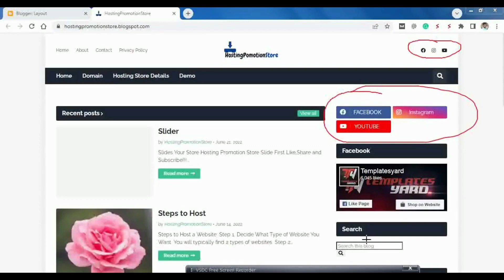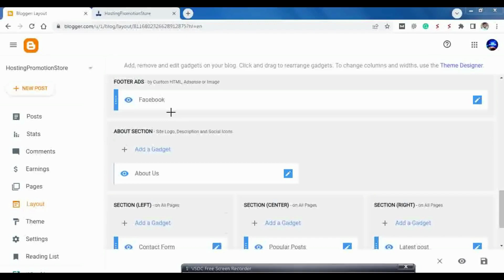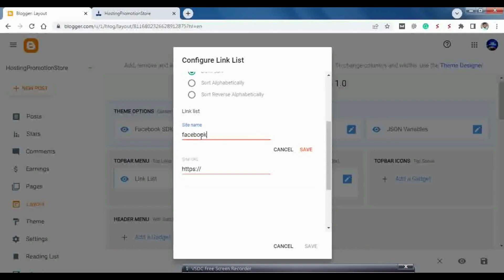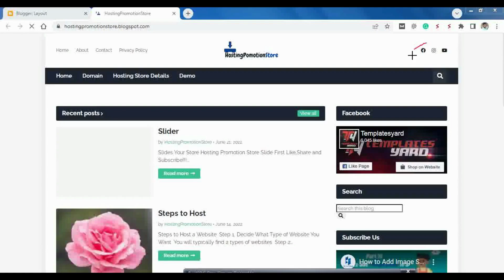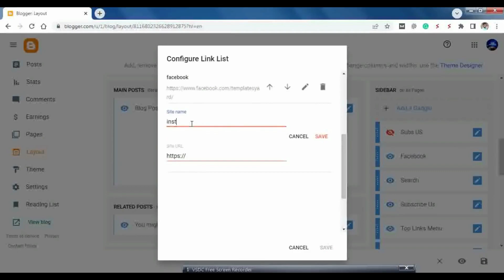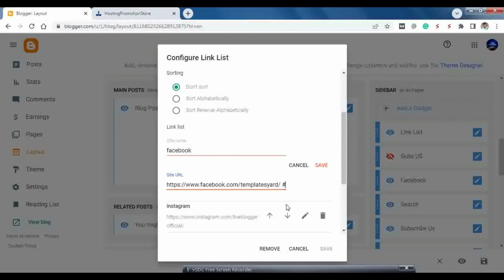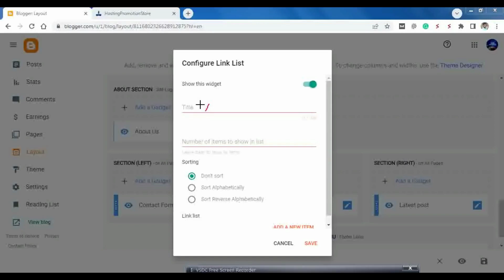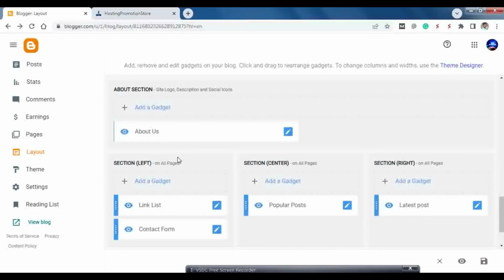How to Add Social Media Icons in Header, Sidebar and Footer Area of Blogger?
Social media platforms are a great way of connecting with your audiences. So if you are having a website on the blogger and you are not sure about adding social media icons to it, this video will help you out.

In this video, we talked about the simple ways of adding social media icons in header, sidebar and footer area of a blogger.

Also, you will see how to label the social icons. So watch the video till the end and become a pro in blogger.